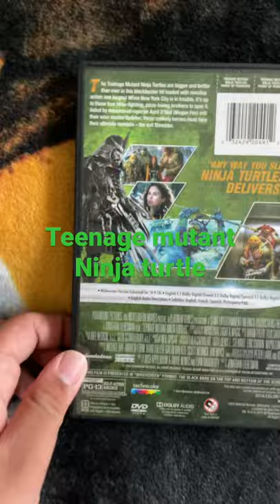Teenage mutant ninja turtles dvd movie